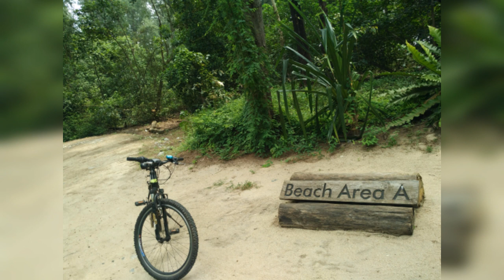Coney Island, Singapore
Formerly known as Pulau Serangoon (English: Serangoon Island), the island was once owned by entrepreneur siblings Haw Boon Aw and Aw Boon Par, before being sold to an Indian businessman, Ghulam Mahmood, in 1950 with the intention of turning the island into a resort modelled after the amusement park at Coney Island, New York.

ctto: Wikipedia

Tips for visiting Coney Island Park

1. The park is closed from 7pm to 7am.

2. Terrain is rugged at parts and may be unsuitable for younger children.

3. To maintain the rustic character of the park and as part of our efforts to preserve the park’s natural habitat, there is no electricity or piped water on the island. Please bring water with you when you visit the park.

4. Please wear long pants and covered shoes for protection from insects such as sandflies.

5. Do keep to the designated trails and appreciate any animals you may see from afar. If you encounter Long-tailed Macaques, keep a safe distance and do not feed them. Click here to find out more.

6. Do avoid visiting the park during a storm, or seek shelter immediately if it rains while you are within the park.

7. Please remember to take only what you have brought in, and leave nothing behind but footprints.

How to get there:
From Punggol interchange, take bus 84 to Punggol Point Park/Punggol Settlement. Walk about 500m east along the Punggol Promenade Nature Walk to get to Coney Island Park West Entrance.

ctto:  National Parks Board, Singapore